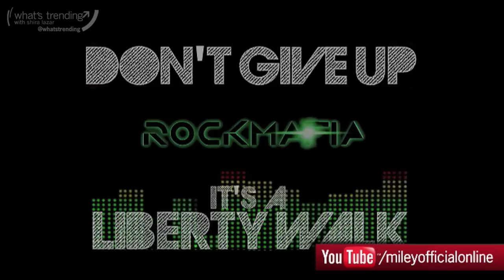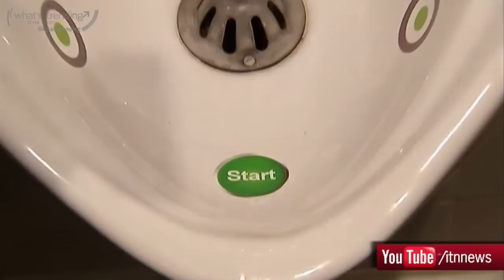Miley Cyrus, Dunder Mifflin and Urine Games: Like or Dislike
In this segment of Like or Dislike the What;'s Trending panel amusingly discusses the Occupy song dropped by Miley Cyrus, Staples selling real Dunder Mifflin paper and a pub in London that has installed video game urinals.  (November 29, 2011)